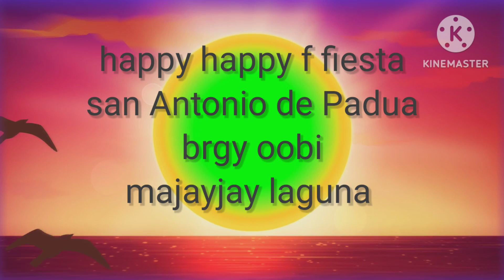Happy fiesta san Antonio de Padua brgy Oobi Majayjay Laguna june 13 2023